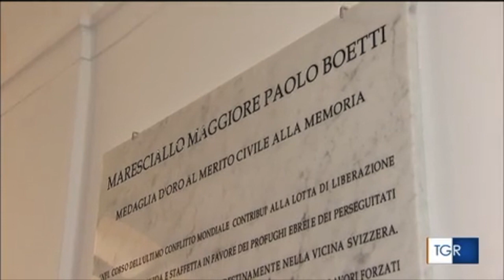Mirandola (Mo). Inaugurata la caserma della GdF a Palazzo Molinari restaurato dopo il sisma